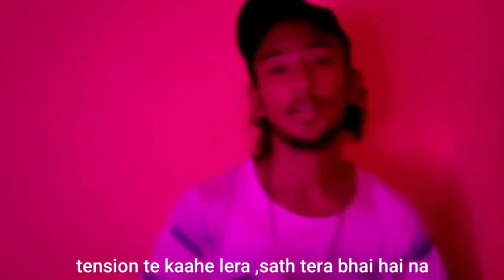Sath tera bhai haina 🔥 || SONG || Official trailer || 2022|| DANIAL @kalakariartist3973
Artist : Danial Junaid

Singer : Danial Junaid

Lyrics and writer by : Danial Junaid

Director and cameraman : Akif

Editing : Danial Junaid

if you like my song trailer then be ready to watch it ,full song and give your opinion below